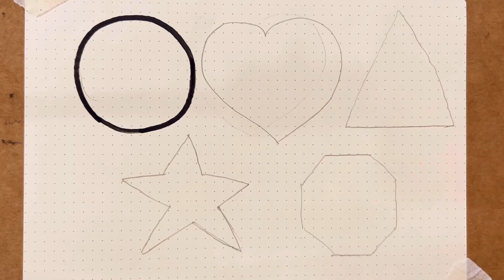Learn Shapes, Painting and Colouring for Kids & Toddlers Draw, Paint and Learn learnwithstudy ,32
Learn Shapes, Colors for Kids & Toddlers | 2d shapes drawing I Preschool Learning, Education Video

Triangle
octagon
 oval
circle
heart
star
Pentagon
square
shapes
heptagon
rhombus
parallelogram
trapezoid

learn shapes
2d shapes
learn colors
 2d shapes for kids
shapes drawing